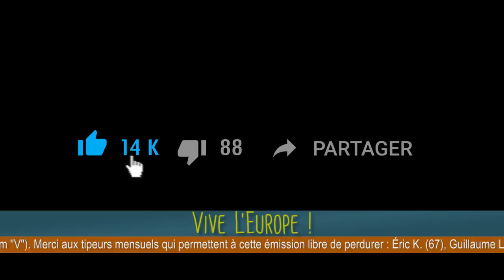Laurent, sa vie d'expatrié au Québec et en Hongrie - Daniel Conversano (août 2019)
- Vous habitez en Europe de l'est et vous voulez témoigner et partagez votre expérience avec nous ?
- Sur telegram, rejoignez le blabla Conversano pour être redirigé vers d'autres groupes + privés